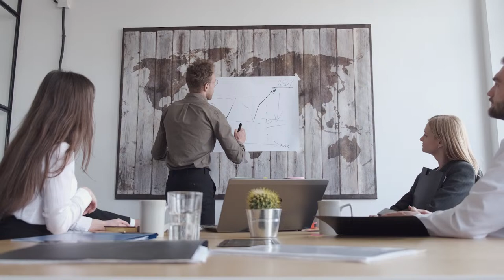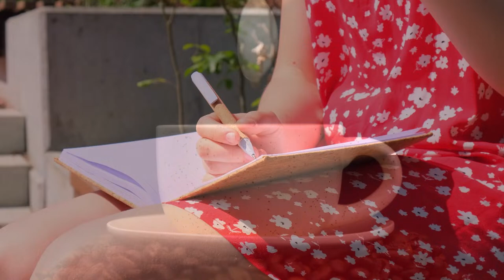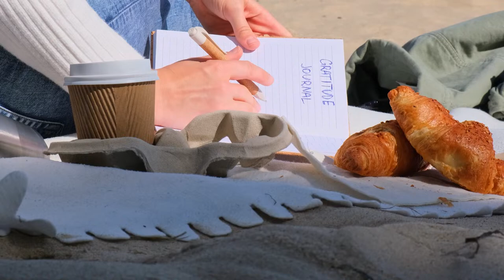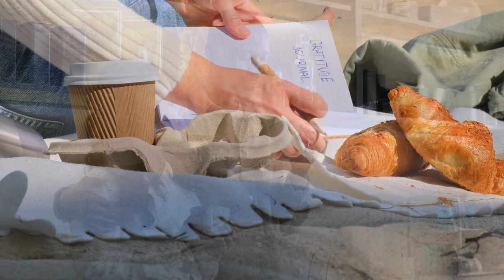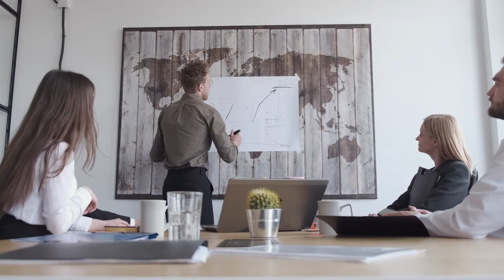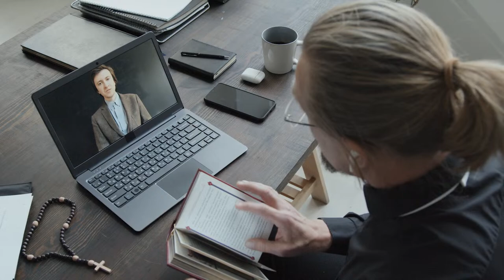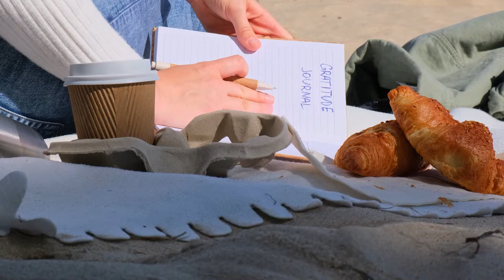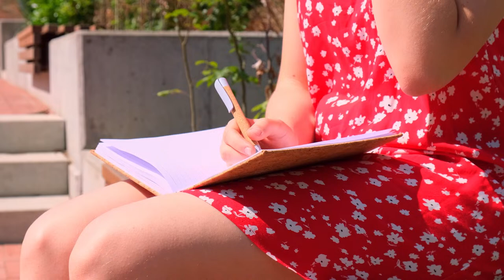Paris Jazz Cafe | Café Background Music ☕ Relaxing Jazz Music for Work and Study